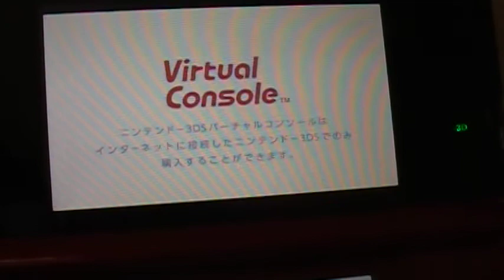リンクの冒険 ３DS バーチャルコンソール 紹介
任天堂３DSのバーチャルコンソールで購入可能なソフトの紹介です。
どれもこれも懐かしいゲームばかりですね♪